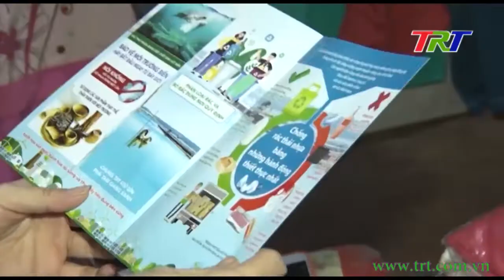Góp sức trẻ bảo vệ môi trường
Bên cạnh công tác giảm nghèo thì môi trường cũng là một trong những tiêu chí quan trọng góp phần xây dựng nông thôn mới. Thời gian qua, Tỉnh đoàn TT Huế đã tổ chức nhiều hoạt động thiết thực để giúp các địa phương gìn giữ môi trường, chống rác thải nhựa và nâng cao ý thức cộng đồng.